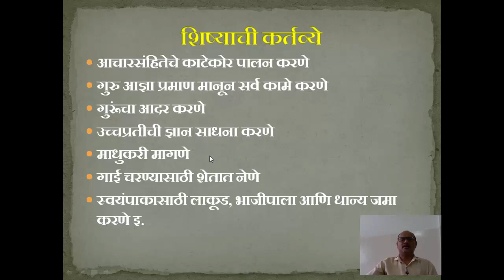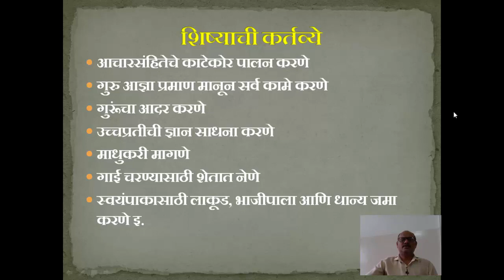पूर्व वैदिक काळातील शिक्षणाची वैशिष्ट्ये - भाग १ - डॉ. आनंद शिंदे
Characteristics of Education in Pre Vedic Period - Part 1